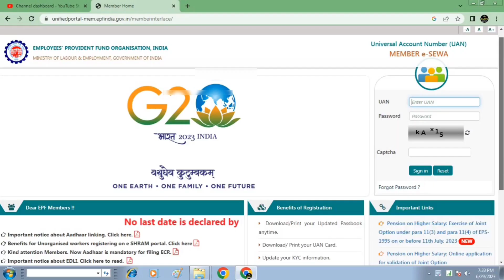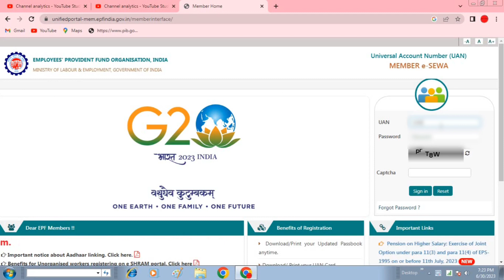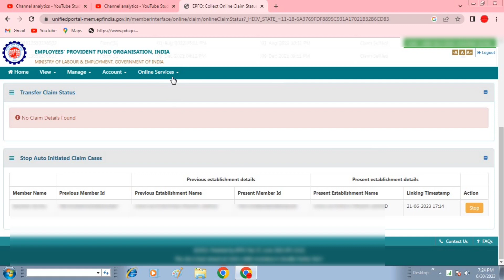How to Stop Auto Transfer of PF Account !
Hello Friends.
In this video we are discuss about How to Stop Auto Transfer of PF Account Online in Hindi.

More details do comments. if you have any query related to this video.

Related Query:-
auto claim to transfer your pf accumulations stop
pf auto transfer claim stop kaise kare
how to stop pf transfer request
how to stop pf auto transfer
how to stop pf transfer claim online